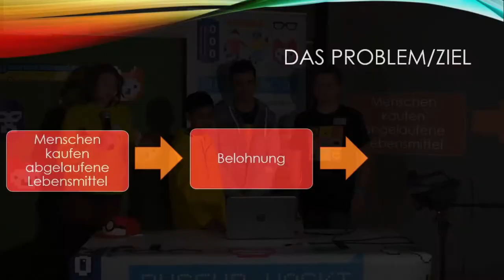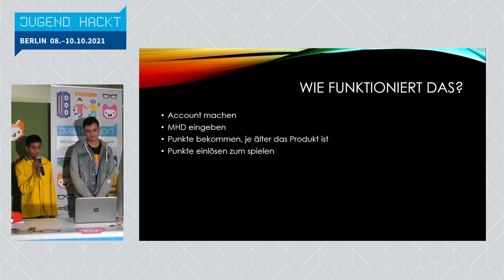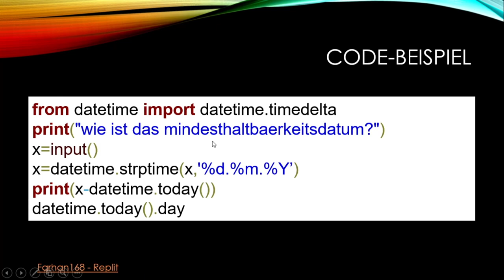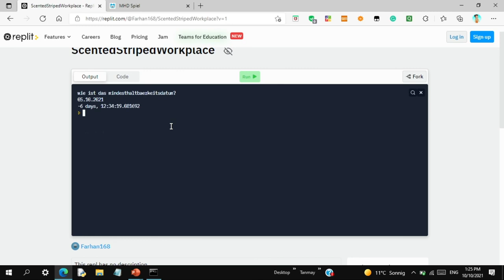MHD-Scanner | Jugend hackt in Berlin 2021